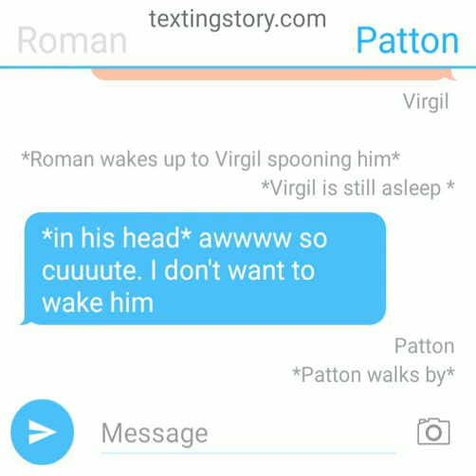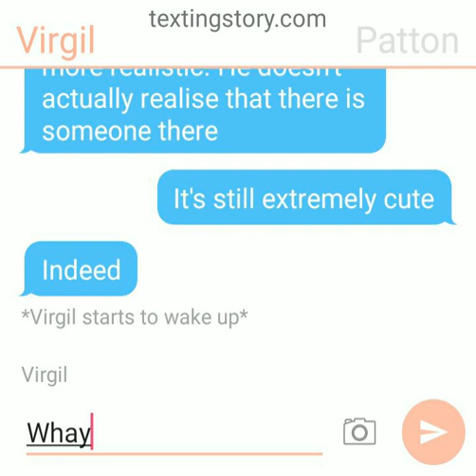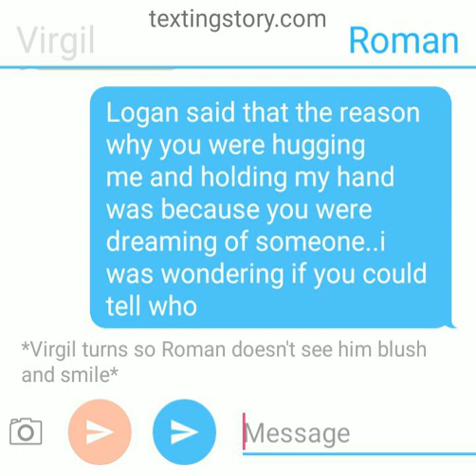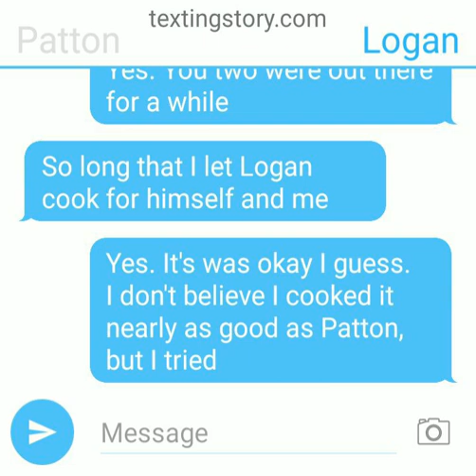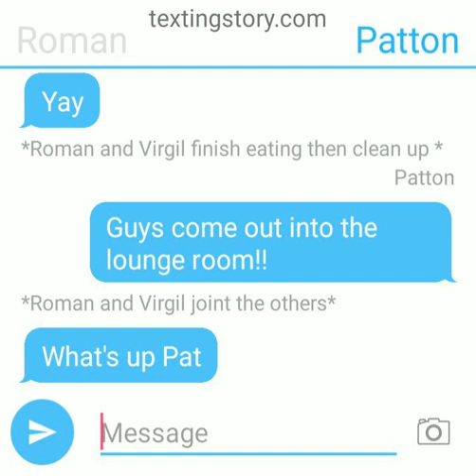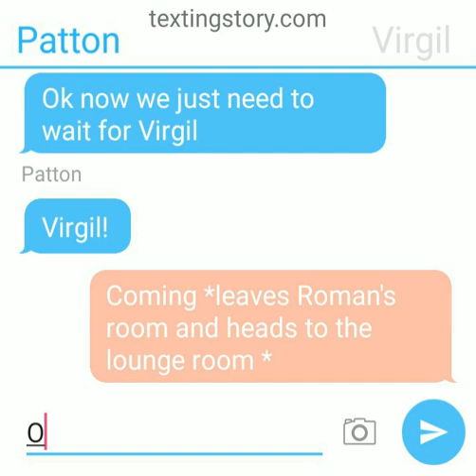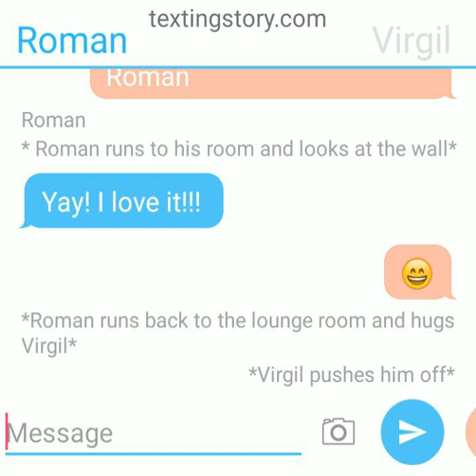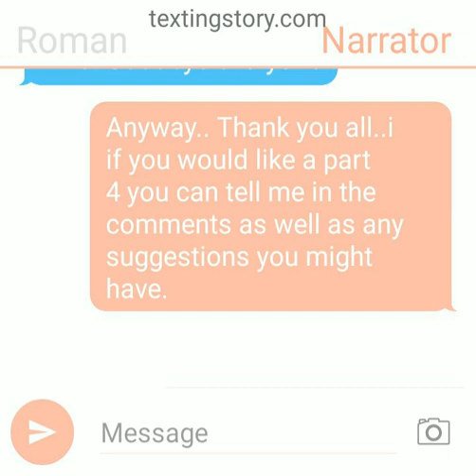Episode 3. Secret Santa. (Sander sides)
Here is Part 3 as requested. I hope you enjoyed 😊